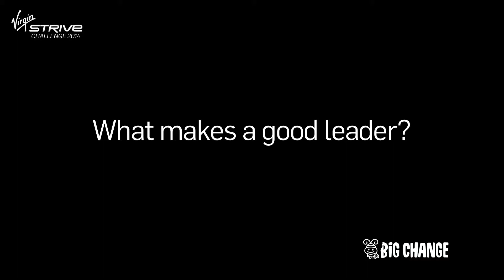Sam - What makes a good leader?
Sam talks about one of the greatest leaders the world has seen- Nelson Mandella